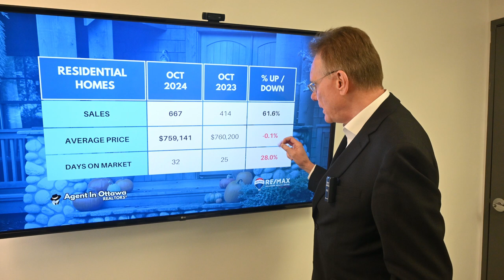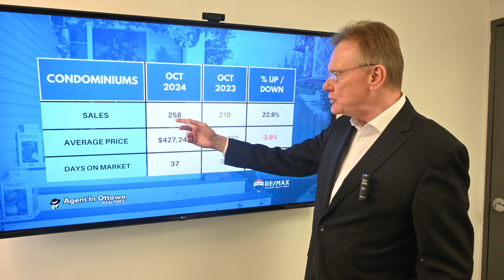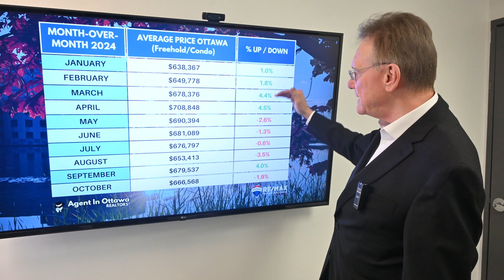Ottawa Real Estate Market Update October 2024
Housing Market Update for Ottawa, November 1, 2024. The average price for a home in Ottawa (including residential homes and condos) is now $666,568, an increase of 1.9% over October, 2023.
Chapters:
00:00 Introduction
00:18 Total Home Sales in Ottawa
00:29 Average price Freehold House in Ottawa
00:57 How long to sell freehold house
01:07 Total Number of condo sales in Ottawa
01:17 Average price for an Ottawa Condo
01:31 How long to sell a condo in Ottawa
01:42 Is Ottawa in a buyer or sellers market
01:53 Month over month houses prices in Ottawa 2024

* The average price for a freehold house in Ottawa for October was $759,141, down 0.1%. This includes detached singles, Townhouses and Semi-Detached homes.

* The average price for a condominium in Ottawa for October was $427,242 down 3.9%. This includes apartments, row units and stacked-style condos.

Ottawa had 925 Residential Properties sell in October 2024, up 48.2%. (includes freehold and condos).  667 sales were freehold, up 61.1%, and 258 were condo sales, up 22.9% over last year.

There were 2,210 Residential Properties listed for sale at the end of last month within our territory.

With an inventory of 2,210 homes and 925 sold, there are 2.4 months or 9.6 weeks of supply which translates to a Seller's Market.